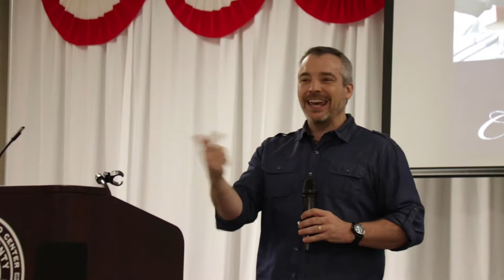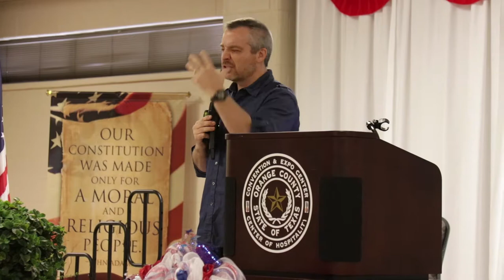05 Rick Green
Keynote Speaker - Rick Green.